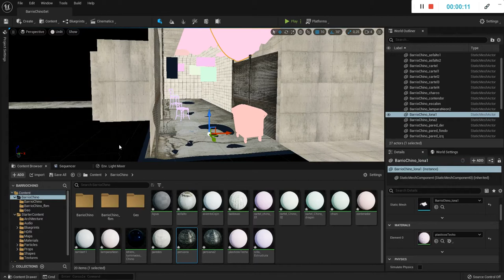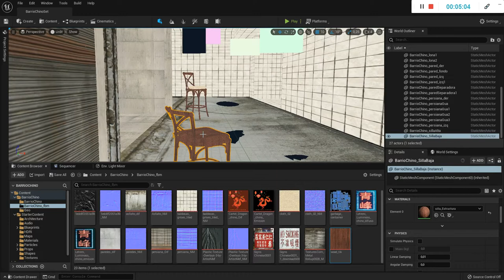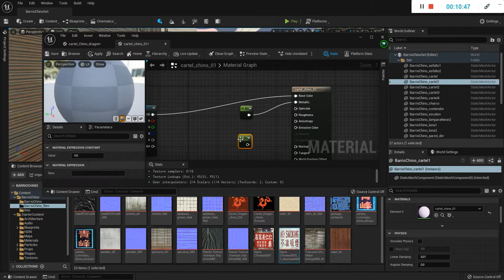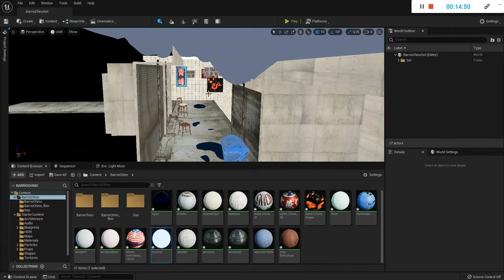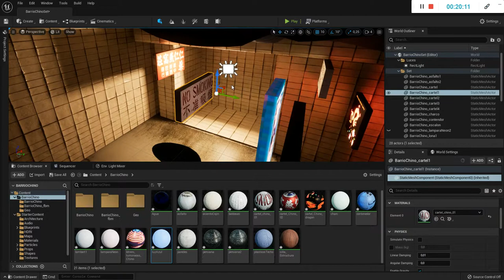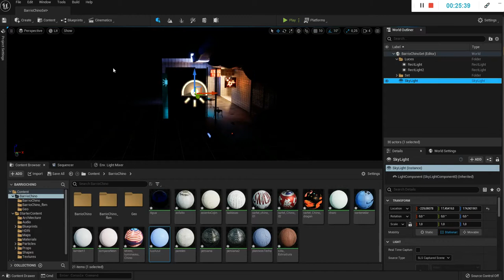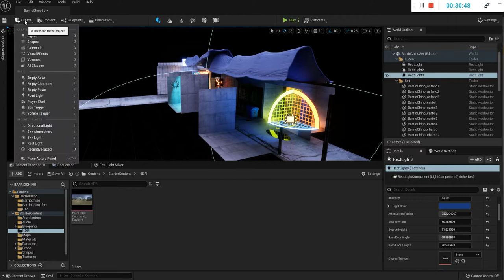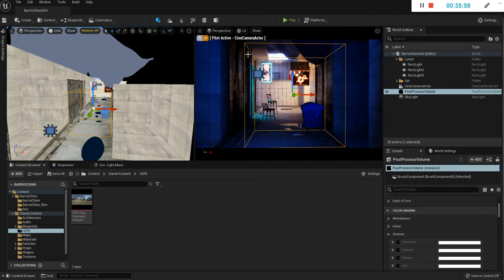Introducción a UNREAL parte 02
Exportamos una escena sencilla desde Maya, a Unreal. Rehacemos los materiales.
Iluminamos. Importamos también un personaje riggeado y animado en Mixamo.
Finalmente creamos una pequeña secuencia con cámara en UNREAL Sequencer y renderizamos